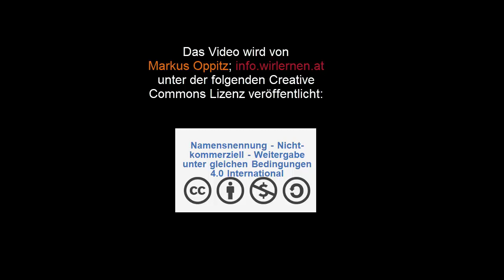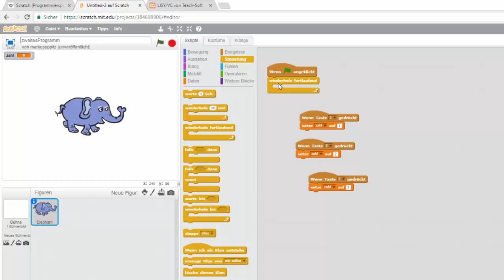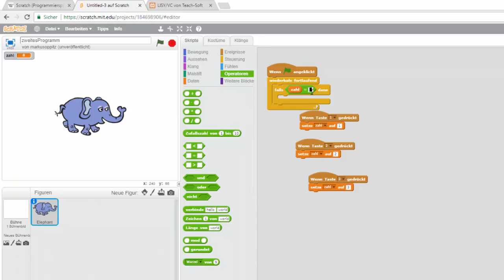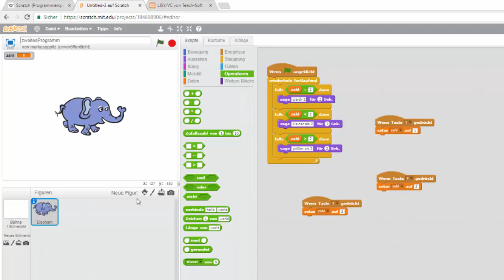6. Einfache Operatoren und Variablen bei Scratch 2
Das ist das 6. Video aus meiner Playlist zu Scratch 2. In diesem Video erfährst u.a. etwas darüber wie was man unter "Operatoren" in Verbindung mit "Variablen" versteht - das alles im Zusammenhang mit dem Scratch 2 - Online Editor.